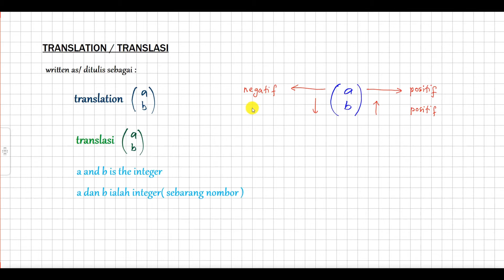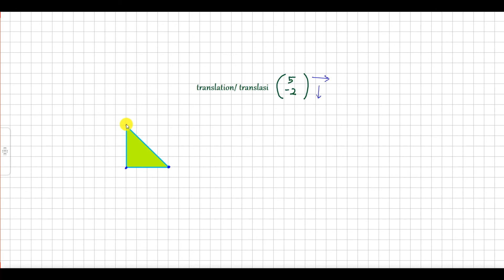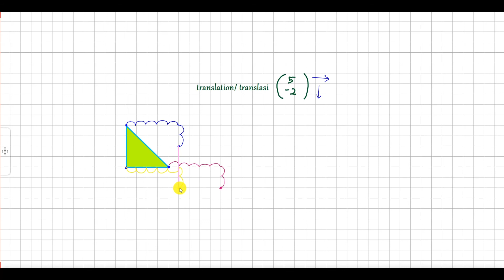DEFINITION OF TRANSLATION/ DEFINISI TRANSLASI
APAKAH TRANSLASI?